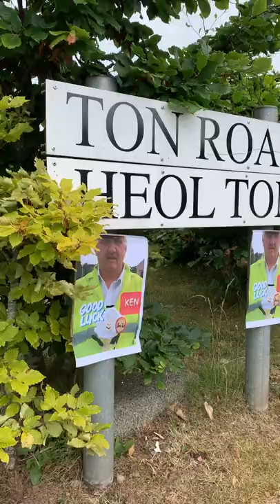Ken Davies' final shift after 25 years of being a lollipop man in Cwmbran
68-year-old Ken Davies retired today (22 July 2022) as the lollipop man on Ton Road outside Nant Celyn Primary School.

This is a video of his final shift.

Visit cwmbranlife.co.uk for the full story.